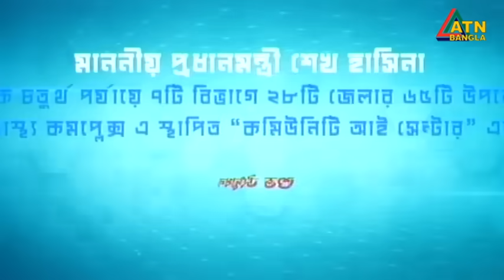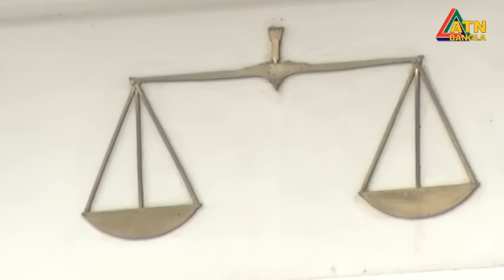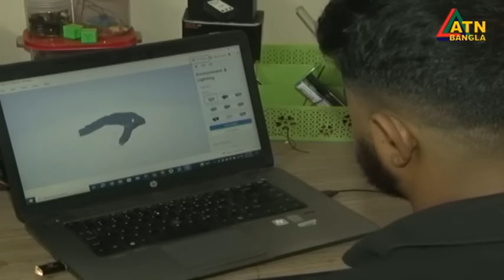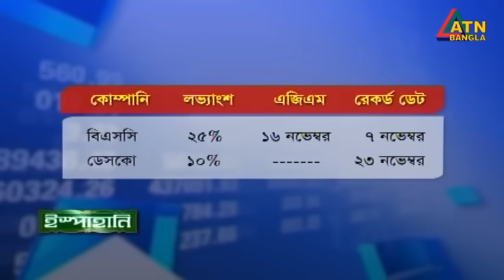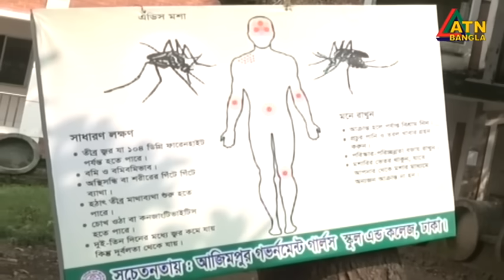এটিএন বাংলা ‌দুপুর ২ টার সংবাদ । 16.10.2023 | Bangla Khobor | Bangla News | ATN Bangla News